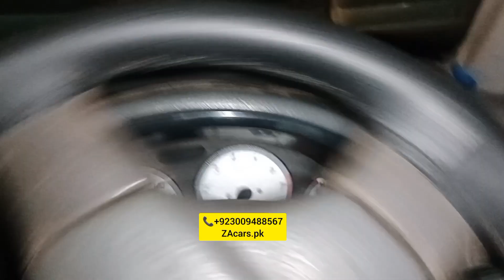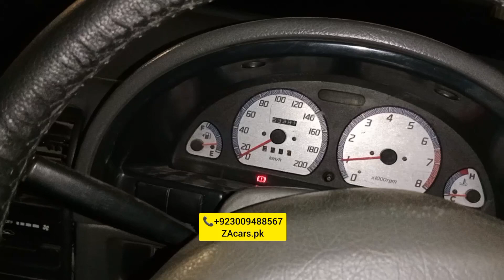Suzuki Cultas full modified and powered Security system Electric power steering with speed sensor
Suzuki Cultas full modified and powered specialist security system Electric power steering with speed sensor kit original leather rite poshish floor mating and all accessories available very good quality and low price available to ZAcars.pk